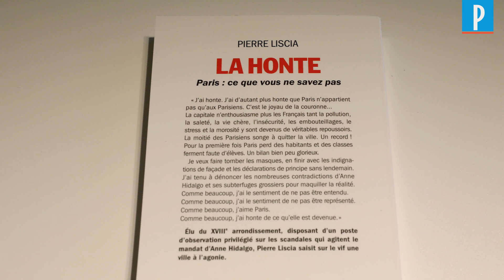Toxicomanes, quartiers à l'abandon... Paris est devenu « La honte » pour Pierre Liscia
Une partie du grand public l’a découvert comme chroniqueur chez Thierry Ardisson, certains Parisiens le connaissent notamment via ses vidéos, postées sur Twitter ou sur son site Internet, Pierre Liscia sort aujourd’hui un livre, intitulé « La honte ». L’ex-membre de Les Républicains, élu au conseil d’arrondissement du 18e à Paris, y dresse son état des lieux de la capitale, et notamment des quartiers du nord-est parisien. Dans ce livre, Liscia épingle la politique de l’actuelle maire Anne Hidalgo mais réfute l’idée d’un programme, à six mois des élections municipales. Il ne sait d’ailleurs pas encore quel candidat il ralliera, et n’exclut pas, finalement, de se présenter lui-même.